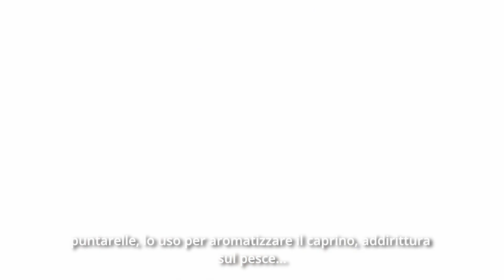dado-CREMA Bauer VEGETALE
Cosa cucinare con dado-CREMA Bauer VEGETALE